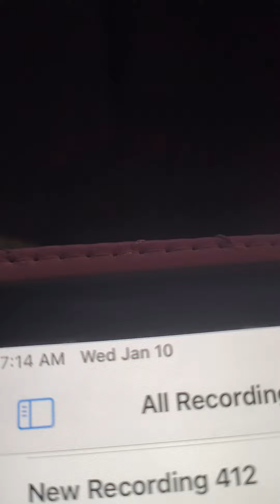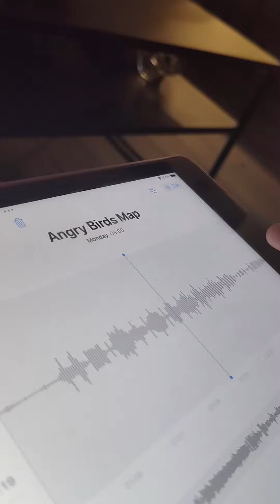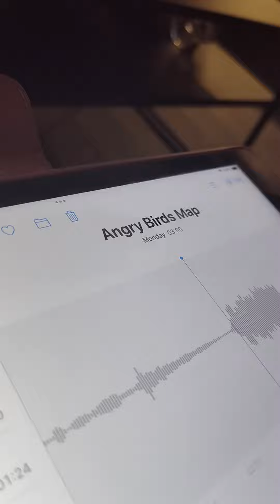angry 👿😡 birds 🤧👿 🐦🕊️ map 🗺️🗾